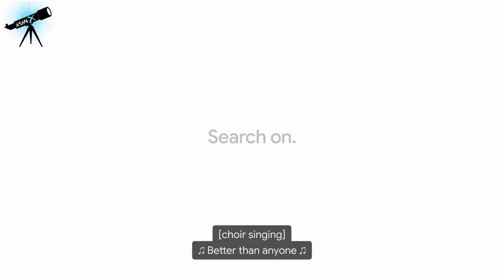Google — 25 Years in Search: The Most Searched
This year, we’re celebrating the most searched figures and moments in 25 years of Google Search. From some of the world’s most iconic performances, to history-making breakthroughs, see the moments that have changed the world and inspired the next generation to come.

Audio described version here:

 • Google — 25 Years in Search: The Most...

Additional Vocals: United Voices Chicago, Hugh O‘Neil
Music Producer: Lukas Lehmann
Executive Music Producer: Simon Heeger
Music production company: 2WEI Music
Sfx & Mix: Marcel Neumann

Footage courtesy of:
Major League Baseball footage used with permission of Major League Baseball.
MARVEL and all related character names: © & TM 2023 MARVEL
Footage provided by Veritone
Getty Images
BBC Motion Gallery/Getty Images
NASA
Max Headroom CREATED BY ROCKY MORTON, ANNABEL JANKEL AND GEORGE STONE
The White Helmets
Associated Press
KGO-TV/ABC7
The Footage Company
French Tennis Federation
USTA
CBS News
NCAA
Dick Clark Productions
Courtesy to FIFA
Footage provided by IMG Archive
The Pokémon Company International
TB12 Sports
Disney+
Gracie Films
Warner Brothers